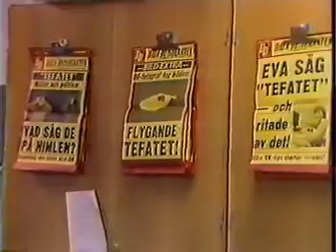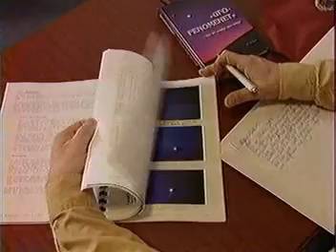Émission Mystères diffusée sur TF1 dans les années 1990. Affaire OVNI en Norvège.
Emission  diffusée sur TF1, ayant marqué toute mon enfance tellement j'en avais peur mais était fascinée. Pour le plaisir de faire un bond dans le passé.